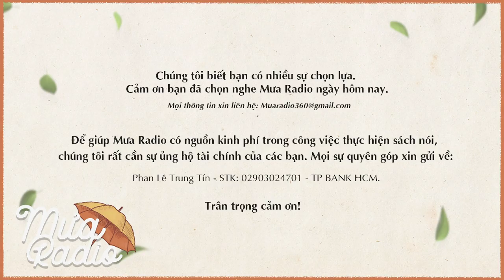Tôi Tin - Lobsang Rampa - Huyền Bí Nhiều Kiếp Sống - Mưa Radio